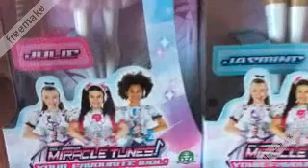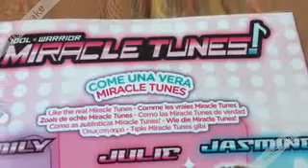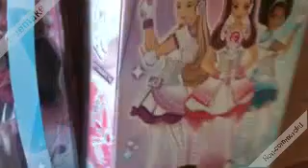Bambole MIRACLE TUNES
Finalmente nei Toys Center sono arrivate le Bambole delle MIRACLE TUNES, al prezzo di 20€